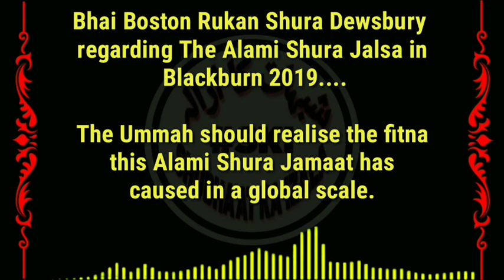Blackburn Jalse 2019 ki Karguzari | EUROPE GHEEBAT IJTEMAA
Blackburn Ijtema 2019 ki Karguzari
Blackburn Ijtema